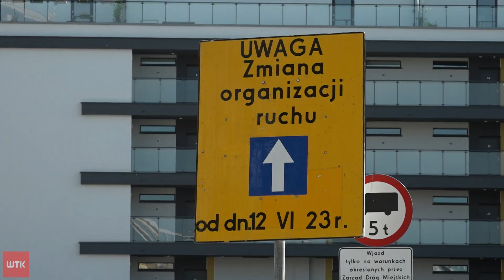Już jutro zostanie otwarty przejazd w stronę Polanki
Zmiany przy przebudowie trasy kórnickiej na Ratajach. Już jutro drogowcy otworzą dla aut, rowerów i pieszych nowy przejazd na wysokości centrum handlowego - w stronę Polanki. To oznacza, że lada dzień zniknie również dotychczasowy przejazd przez tory na ul. Milczańskiej. O szczegółach mówi Paulina Nowicka z Poznańskich Inwestycji Miejskich.